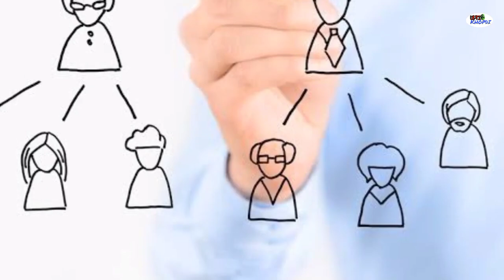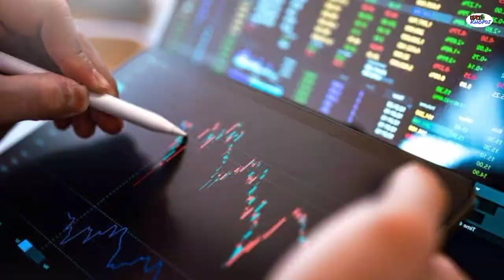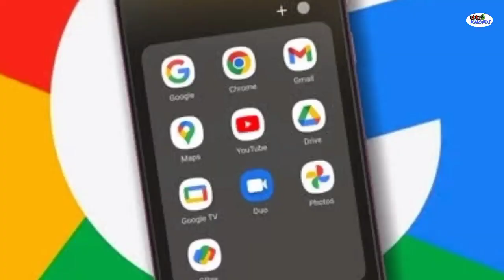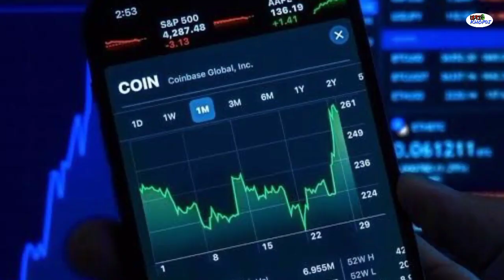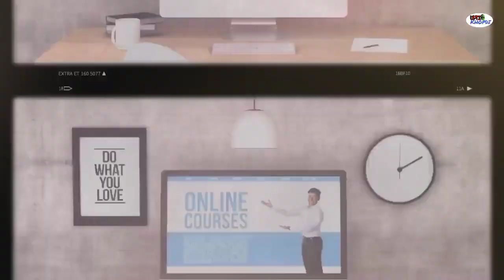Truth about Sandeep Maheshwari & Vivek Bindra cont ro ver sy ! Kaun Sahi Kaun Gala t ?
Namaskar Doston

Ulti khopdi 2.0 ki new Video Ka Link

Lekin munh sadaa ke to na jao...